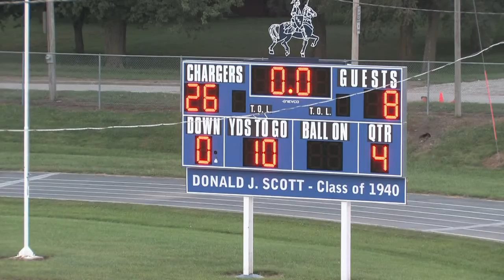Horton Chargers JV vs Jackson Heights JV 9/9/2013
High school football.  Horton Chargers junior varsity versus Jackson Heights Cobras on September 9, 2013.